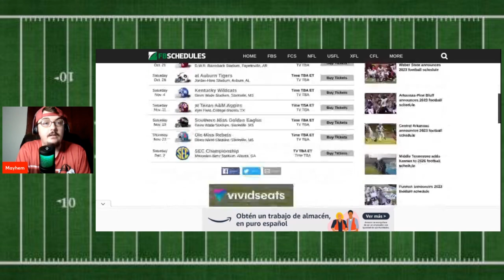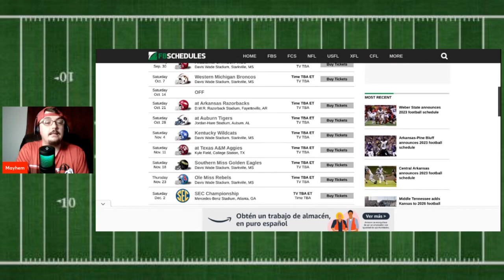How will the Mississippi State Bulldogs look in 2023? | Mississippi State football schedule preview!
In 1901, during the UGA vs Auburn game, the Georgia fans had a badge saying 'Eat'em Georgia' and a picture of a bulldog tearing a piece of cloth. WELCOME to College Football talk with Matthew! My mission is to connect as many people as possible to College Football. We welcome EVERYONE! If you’re brand-new to College Football, check out my videos and engage with the community! Our videos are designed to give you the tools needed to be able to carry water cooler talk with all your friends and colleagues. What do we ask in return? Do YOU & be AUTHENTIC

The Mission and goals of this channel are to engage the YouTube Community in serious College Football Conversation and our views are just that, our views. When we occasionally create Score Prediction videos and statements on this channel. We do not recommend that this prediction be used to place a pending bet on the outcome of any game. We do not recommend gambling in any form.